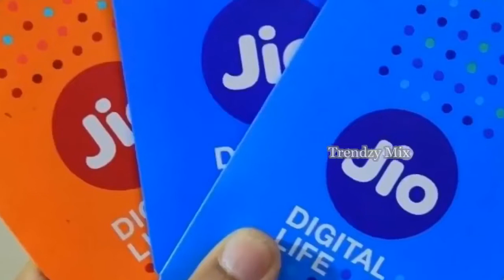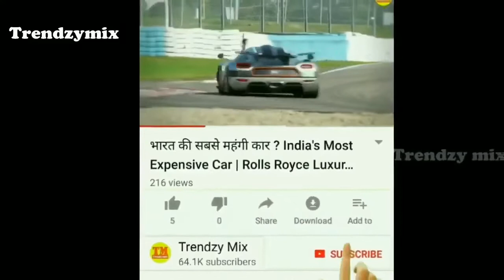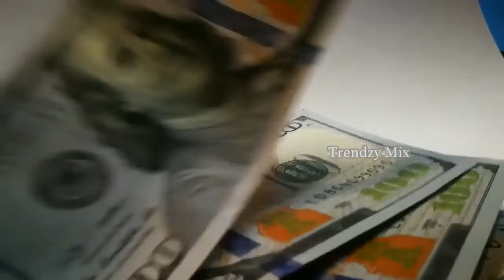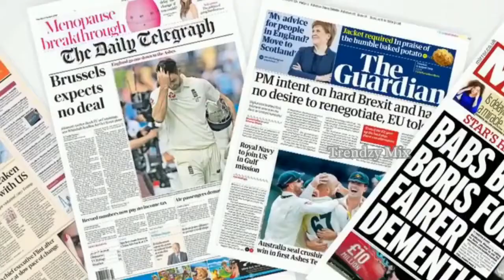अंबानी के नौकर की SALARY, कितनी है ? MUKESH Ambani Servent Life Style.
Mukesh Dhirubhai Ambani (born 19 April 1957) is an Indian business magnate, chairman, managing director, and the largest shareholder of Reliance Industries Ltd. (RIL), a Fortune Global 500 company and India's most valuable company by market value. According to Forbes and Bloomberg Billionaires Index, Ambani's net worth is estimated at US$86.3 billion as of 4 July 2022, making him the second richest person in Asia after Gautam Adani and the 11th richest in the world.

Images are used from Google. We are not owners of any Image. any issue, contact with us from our about section.